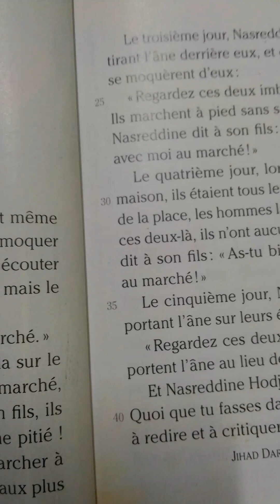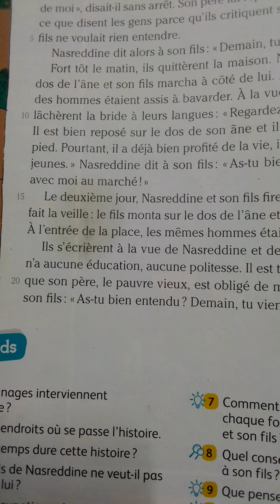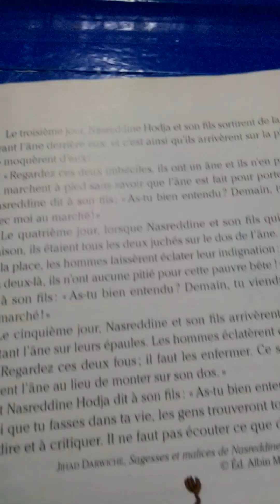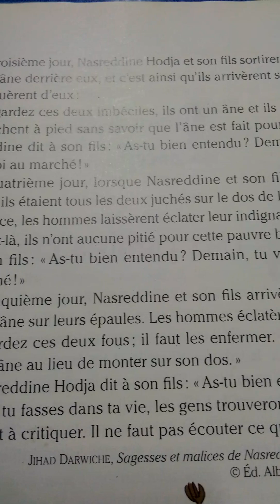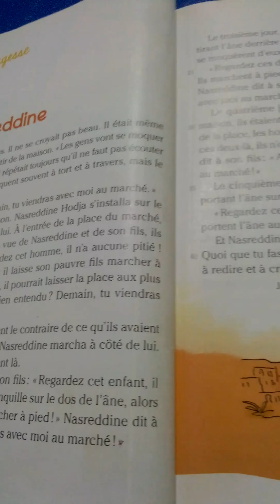Le fils de Naserddine p 54 et 55 Lecture |Croque-feuilles CM2@proffaridle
Le texte raconte l'histoire d'un garçon qui s'appelle Naserddine avec son père. Les deux personnages regagnent le souk par différentes manières.Le père explique à son fils que les gens ne s'arrêtent jamais de critiquer les autres.